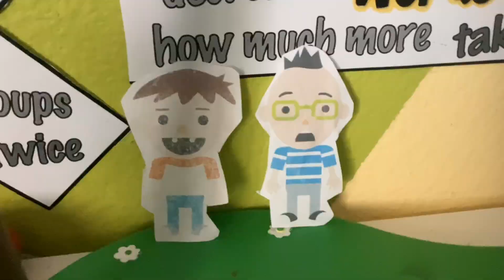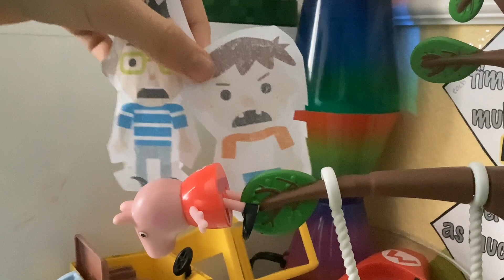Peppa Pig is flying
Peppa wouldn’t eat her vegetables and dreams about her flying